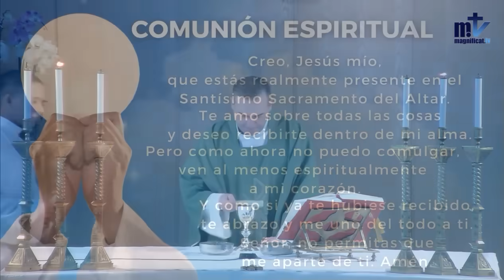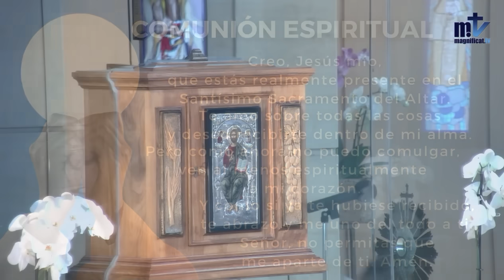La Santa Misa de hoy | Jueves de la V semana del Tiempo Ordinario | 08-02-2024 |P. Javier Martín, FM